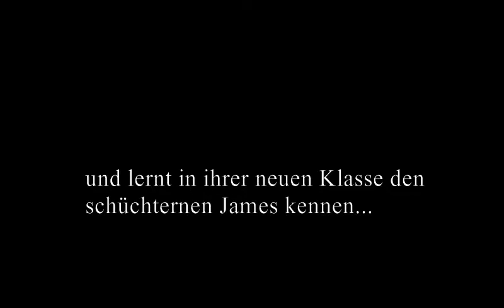Niall Horan und James Horan~Wattpad Trailer(German)❤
Not my Story, not my Song:)
Here's the link to the story: